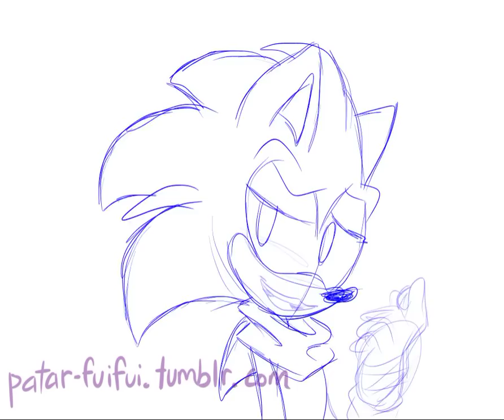TVPaint Rough Animation: Call Me Maybe (boom!SonAmy)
i actually started this towards the end of last year when Sonic Boom was coming to TV ;v;

it was originally gonna end with a silly Sonadow joke, but then procrastination hit me and then almost half a year passes by and then you fall in love with this super adorable boomAU where Sonic & Amy have a daughter named Aurora and AAAAAAAAAAAAAAAAHHH

curse you e-vay ;v;

i guess this is a messy gift for all of the Sonamy fans? :3c

all was animated with TVPaint~

//oh, and the squid is me in there :y //